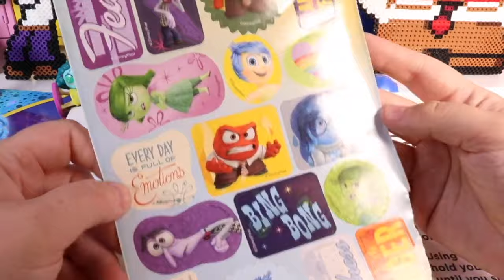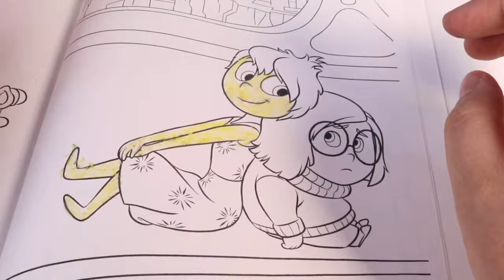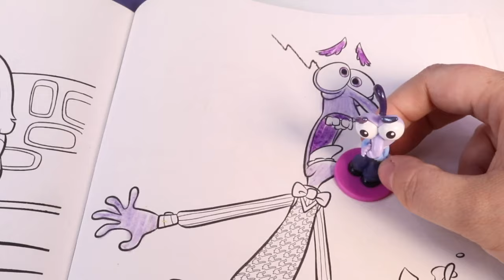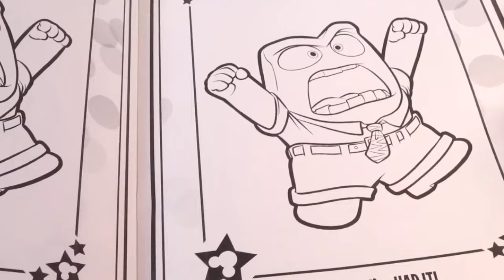Inside Out Emotions Help Rescue Hide and Seek Doors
This is a compilation video of some of our favorite videos.

In this video The Inside Out Emotions Anger, Sadness, Joy, Fear and Disgust are put in a jar by Anxiety, who wants to change Riley's emotions. They practice teamwork matching various colors to solve how to free themselves from Anxiety's capture. With teamwork we can keep Rileys mind center free of too much anxiety.

Inside Out 2 Coloring Pages and Sticker Activities with Joy and Sadness

In this video we make drawing for the mind control center. Joy and Sadness believe that art work can lift everyones spirit in the mind control center and want to craft some pictures to remind the other emotions that they are appreciated.

Inside Out Movie DIY Barbie Riley Doll Makeover Closet Outfits

In this video we transform a Barbie doll into a Riley doll from the movie Inside Out 2. We show you step by step how to fix your barbie doll to look exactly like Riley. All our friends like Joy and Sadness are hiding in the closet. Can you spot them all?